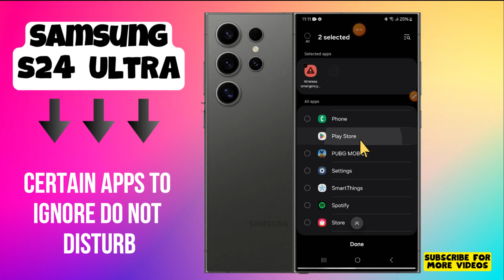How to Allow Certain Apps to Ignore Do Not Disturb Samsung Galaxy S24 Ultra